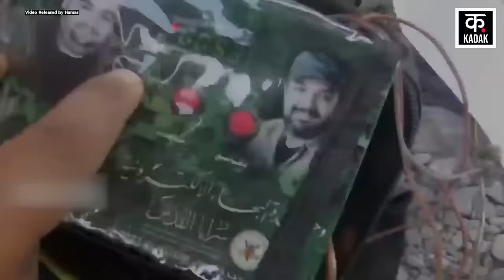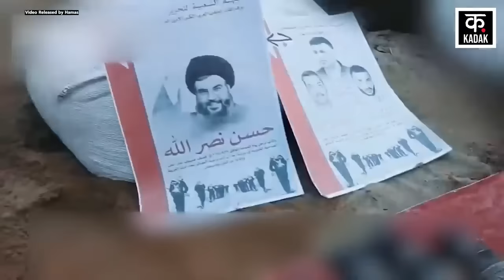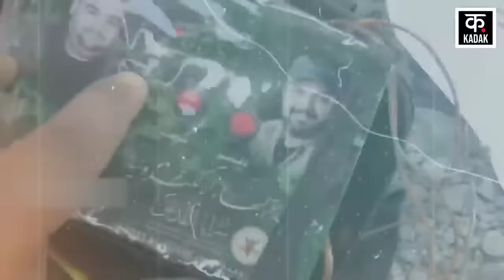Israel Hezbollah War: हमास लड़ाकों ने इज़रायली मर्कवा टैंक के उड़ाए चिथड़े |Al-Qassam Brigades |N18G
Amid the Israel Hezbollah War, a video of Hamas Al-Qassam Brigades Attack IDF Jablia Camp has surfaced. IDF suffered heavy loss of life and property in this attack. Hamas' military wing Al-Qassam Brigades carried out this attack. Al-Qassam Brigades says that it attacked IDF's infantry unit and its 12 military vehicles by trapping them.

Israel Hezbollah War के बीच Hamas Al-Qassam Brigades Attack IDF Jablia Camp का वीडियो सामने आया है. इस हमले में IDF को भारी जानमाल का नुकसान हुआ. Hamas की सैन्य शाखा Al-Qassam Brigades ने  इस हमले को अंजाम दिया. Al-Qassam Brigades का कहना है कि उसने IDF की पैदल सेना यूनिट और उनके 12 सैन्य वाहन को अपने जाल में फंसाकर उन पर हमला किया.